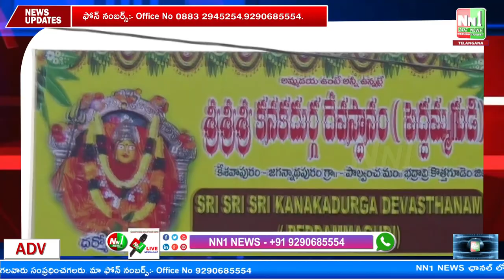పాల్వంచ : పెద్దమ్మగుడిలో హుండీ ఆదాయం లెక్కింపు..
"nn1news live"
"nn1news luve"
"nn1news"
"nn1news live"

NN1 NEWS#
NN1 News#
nn1news live#
nn1news breaking news today#
nn1news Breaking#
nn1news Youtube on live#
nn1news Sucribe#